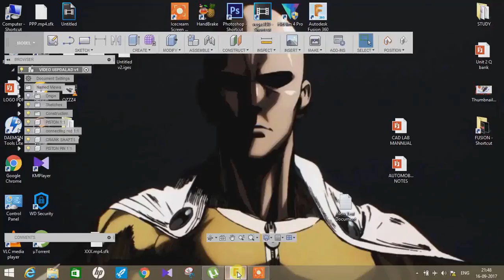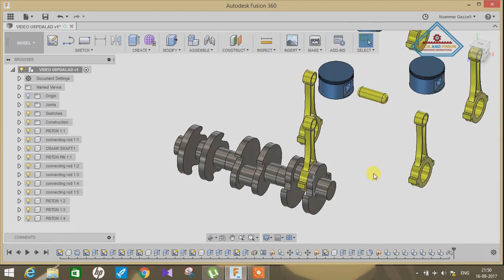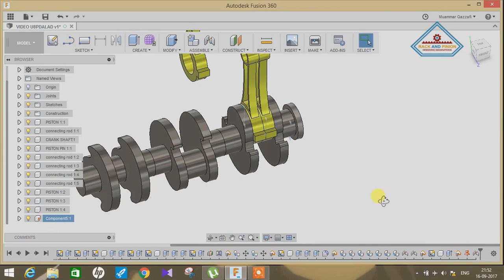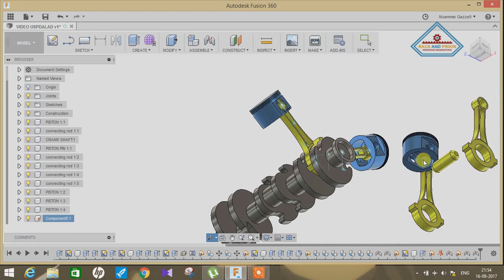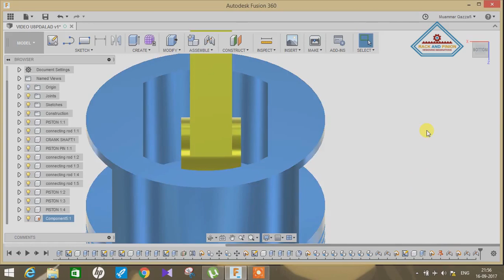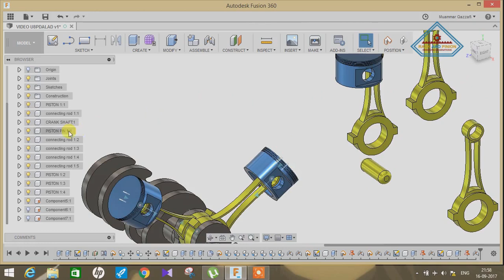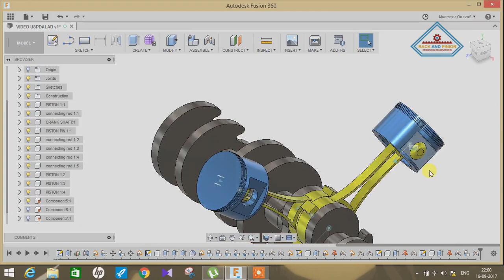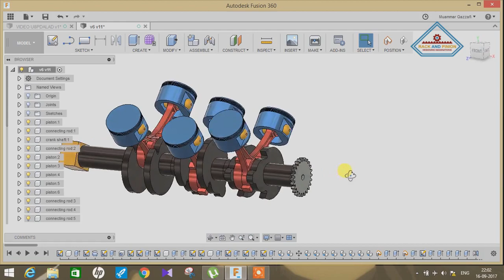Design of V6 ENGINE + WORKING (PART-2) -FUSION 360 Tutorial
A V6 engine is a V engine with six cylinders mounted on the crankshaft in two banks of three cylinders, usually set at either a 60 or 90 degree angle to each other.

Fusion 360 is a 3D CAD, CAM, and CAE tool that connects your entire product development process in a single cloud-based platform that works on both Mac and PC.
-i have used fusion 360 for this model, you guys can follow  video tutorial to do the same in your desired  software
GOOD LUCK